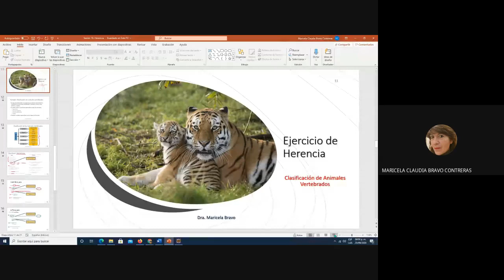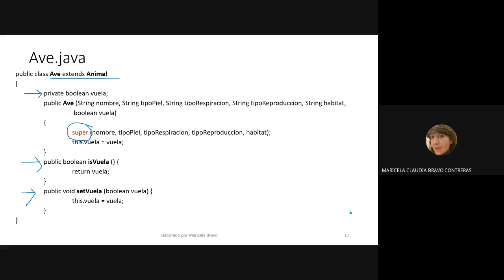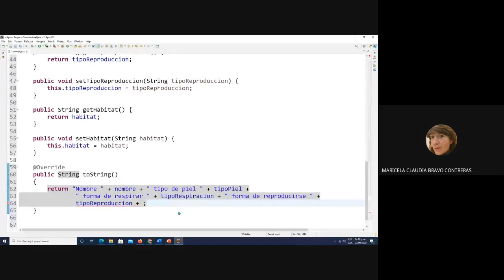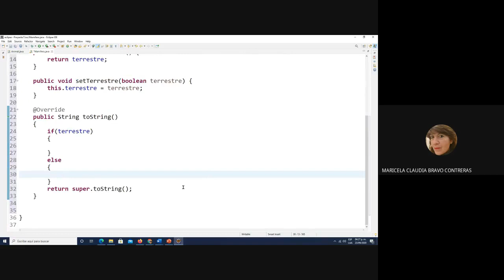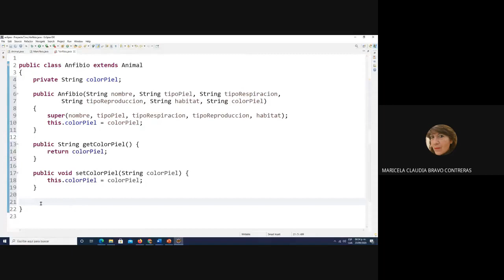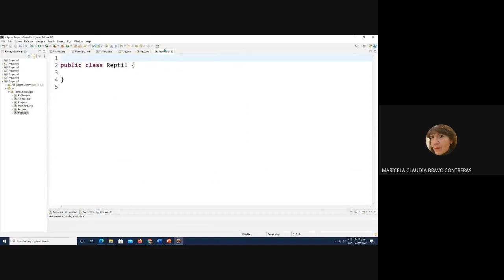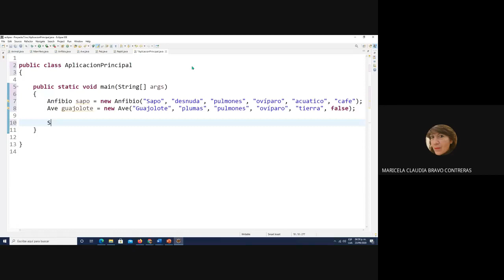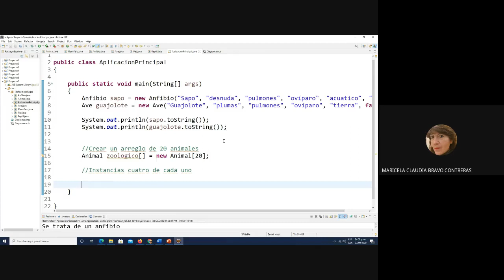Ejemplo de Herencia con jerarquía de animales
Se muestra un ejemplo de herencia en Java usando una jerarquía de animales vertebrados.